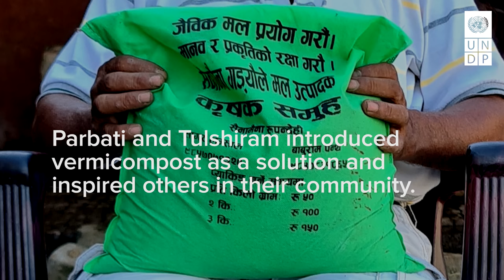Human Development Report Country Touchdown: Nepal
People around the world are taking action to turn the tide on human development. In Nepal, meet the community of Saina Maina, Lumbini, who are tackling the effects of climate change.